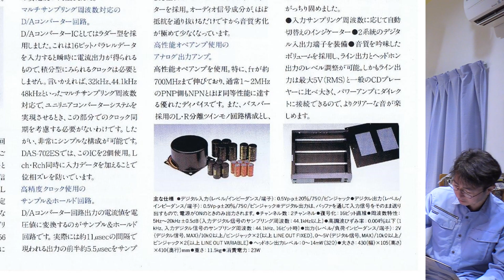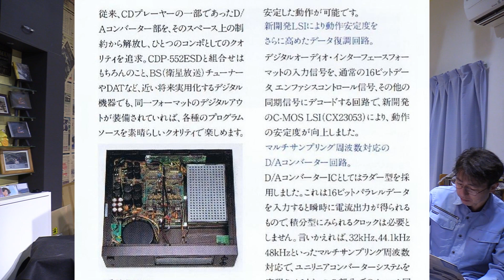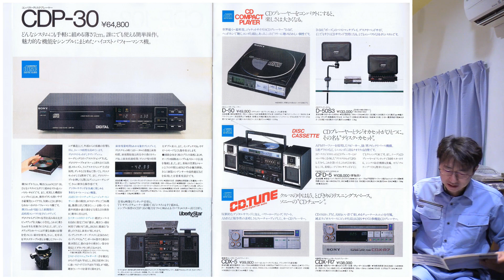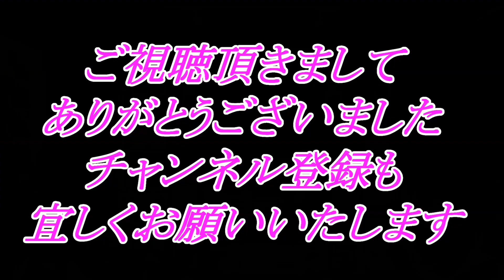SONY DAS-702ES Lo-D HMA-9500MKⅡ比較試聴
今回はスピーカーとアンプを変更してみましたので

試聴後にアンケートに答えて頂けると嬉しいです

今後とも、によど Laboratoryをよろしくお願いいたします。